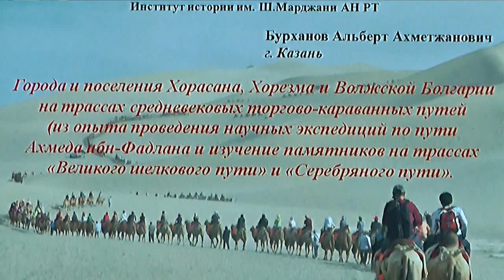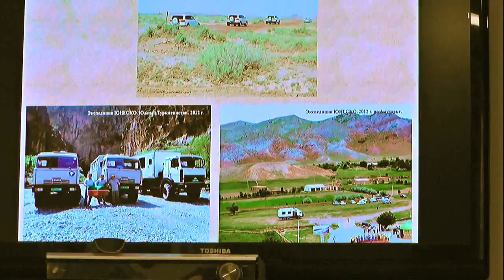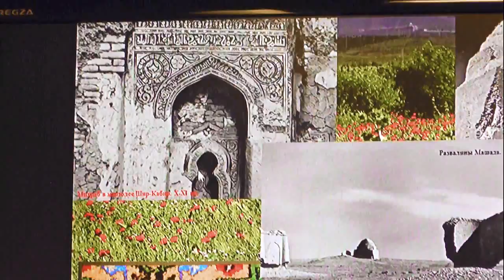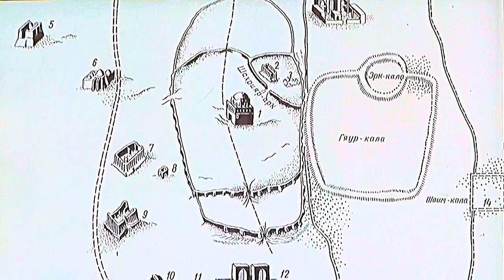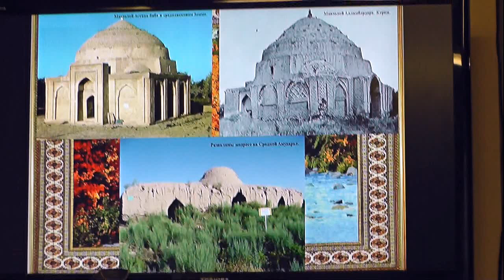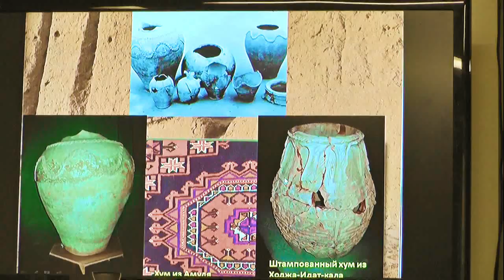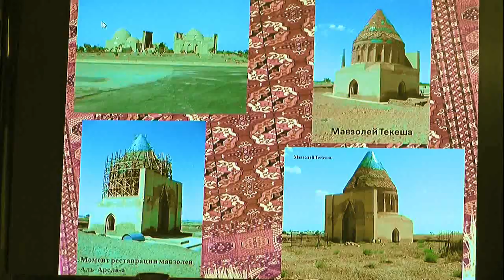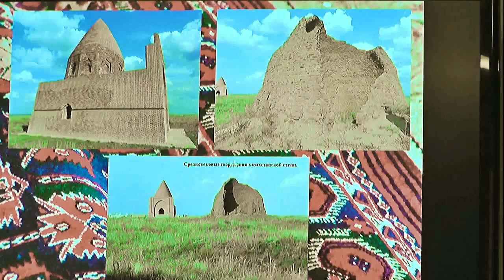Встреча с археологом Альбертом Бурхановым, профессором и краеведом, ч.1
Часть 1-я
Альберт Мухаметжанович Бурганов
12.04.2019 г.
Дом Асадуллаева,
Москва